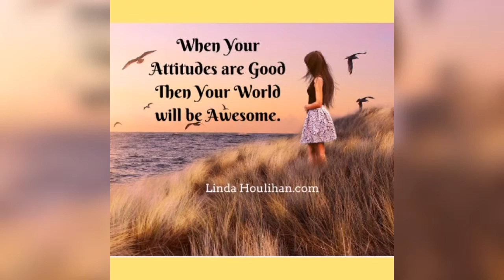QUEEN OF QUEENS - KAJAL AGGARWAL | NEW 28TH JUNE 2019 STATUS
Content Cover:-
KAJAL AGGARWAL SPECIAL
QUEEN OF QUEENS
SOUTH INDIAN ACTRESSES
INDIAN SUPERSTARS

I don't speak I make my videos speak on my behalf.

Video Introduction:-

The most Eegant, Beautiful, Versatile, Gracious & Heart Throb of Millions Kajal Aggarwal

before you all on popular viewers' demand.

Hike  - @dsvirdi6444

MY 2ND CHANNEL - MERI AWAAZ SUNO LINK:-

Jai Hind...